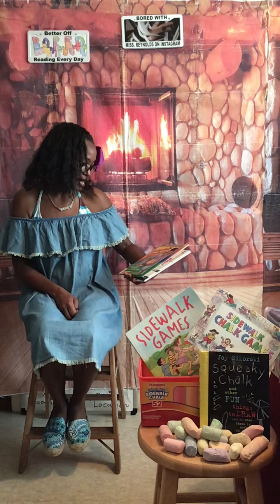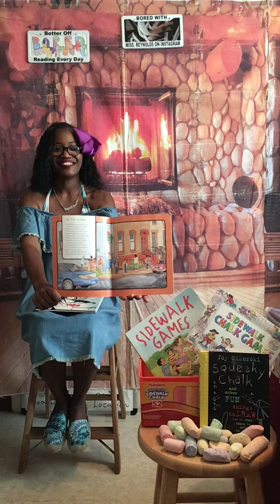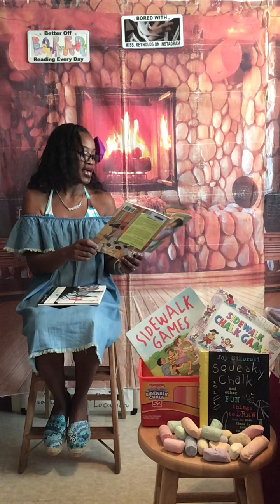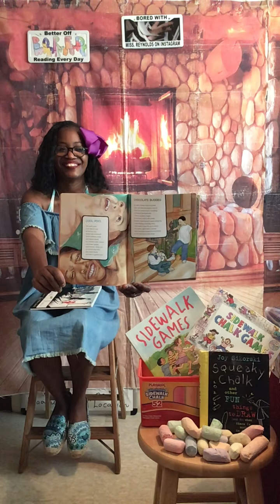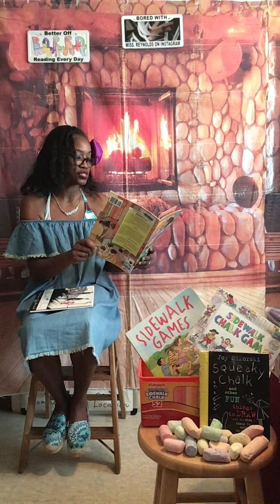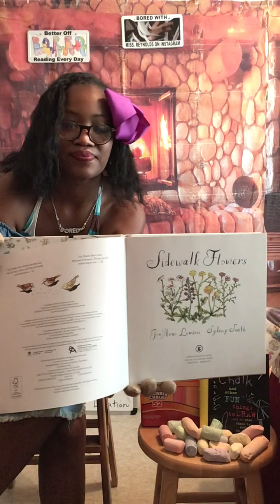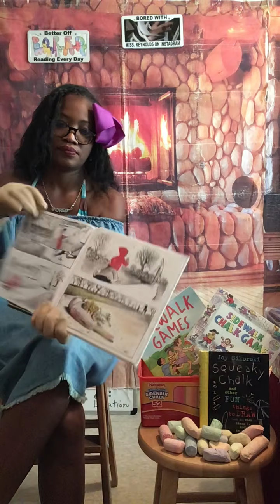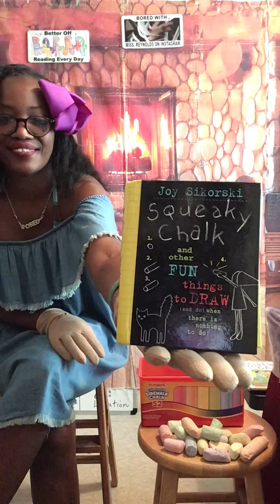💐Reading 941-942 “Sidewalk Chalk Poems of the City” and “Sidewalk Flowers “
With a Heatwave here in NY B.O.R.E.D is getting into the outdoor fun with chalk.
Lots of chalk talk on the side walk right here.
First with poems all over the city from the eyes of a child.
Then with a beautiful book with no words that just needs to be seen up close of sidewalk flowers.
Celebrating all the creativity and fun the goes into chalking and walking with the one you love.